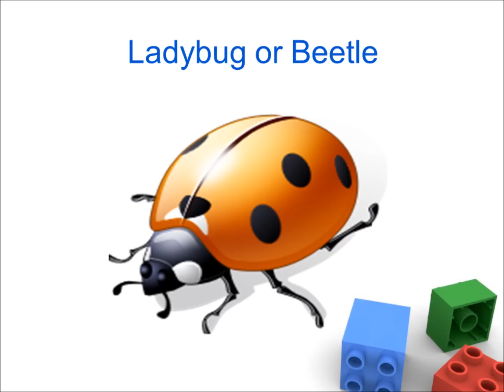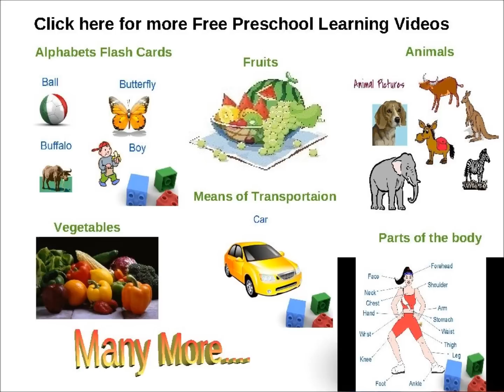Names of insects for kids, Insects Flash Cards